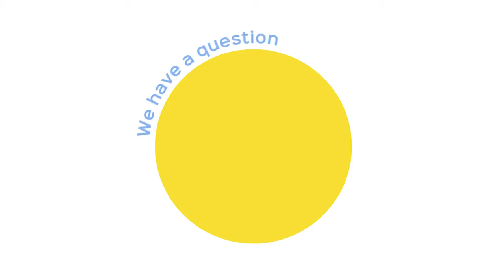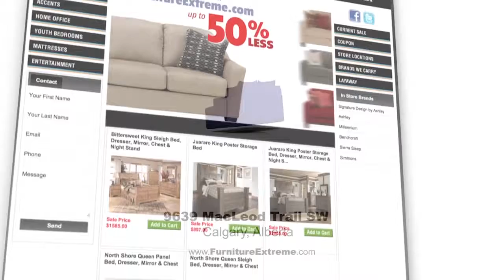2017 Imagine Adv Demo Reel